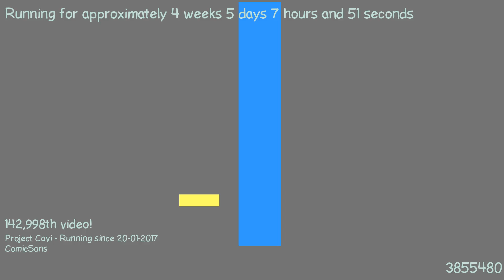1487826307 - Webdriver Cavi - O